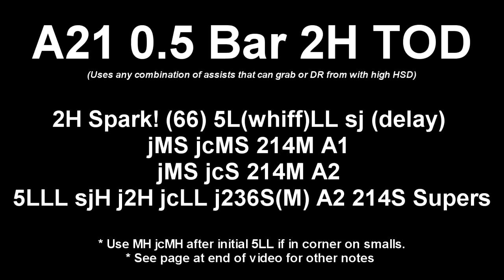[v 1.26] Android 21 TOD | 0.5 Bar 2H | A21 / Videl A / Yamcha A DBFZ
2H Spark! (66) 5L(whiff)LL sj (delay) jMS jcMS 214M A1 jMS jc(M)S 214M
A2 5LLL sjH j2H jcLL j236S(M) A2 214S Supers

j = jumping (i.e. in the air)
jc = jump cancel (jump to cancel animation so you can do the moves after)
DR = dragon rush
whiff = intentionally miss
delay = wait a little bit
LMHS = light, medium, heavy, special respectively
(x) = follow up for the move

214 = quarter circle back
236 = quarter circle forward
2 = down
4 = back
5 = neutral (don't hold a direction)